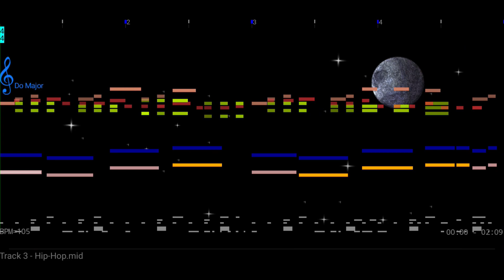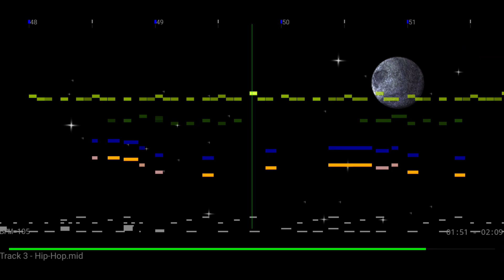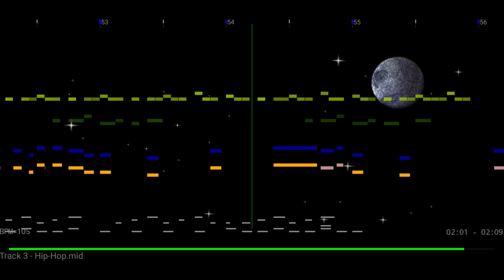Avalanche Snowboarding Java Track 3 (OST 3) Hip-Hop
Reproduced on the Arachno Soundfont in MIDI Voyager on Android.